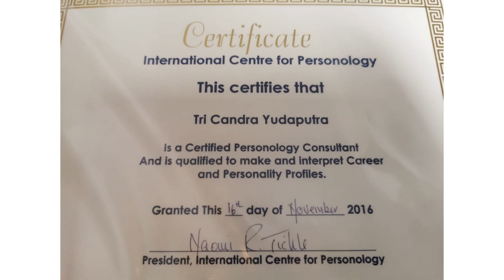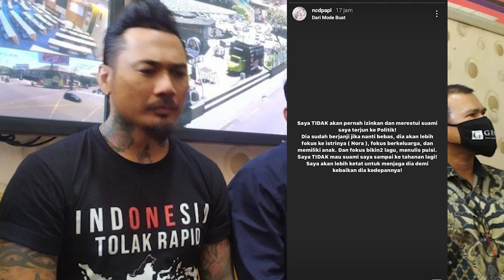Membaca Karakter Dan Motif Jerinx Sid Lewat Bentuk Wajah | Face Reading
JRX Sid adalah seorang drummer dari grup musik rock Superman Is Dead yang sedang menghadapi tuntutan sebagai tersangka dalam kasus pencemaran nama baik dan ujaran kebencian.
Ini adalah video yang akan membongkar karakter dan motif Jerinx Sid lewat wajahnya.
Sebagai seorang pembaca wajah yang memiliki sertifikasi internasional, saya akan melihat kecenderungan dan memprediksi apa yang dilakukan Jerinx Sid berdasarkan kontroversi yang ditanyakan oleh Netizen.
1. Apakah Jerinx akan masuk ke politik / fokus kepada keluarga di masa depan?
2. Apakah motif Jerinx untuk berbagi hanya untuk publikasi?
3. Mengapa Jerinx sering dianggap berkata pedas?

Saya disini berlaku sebagai seorang ahli baca wajah yang profesional dan netral.

Semoga video ini dapat menjawab pertanyaan buat para fans / haters Jerinx Sid.

Tutup kata, jangan lupa memakai masker dan patuhi protokol kesehatan.

*note : tidak menerima bacaan wajah pribadi karena biasanya skill ini digunakan untuk korporasi dalam bidang rekruitmen (HRD) dan pelatihan sales profesional untuk memudahkan bernegosiasi dan meningkatkan penjualan.